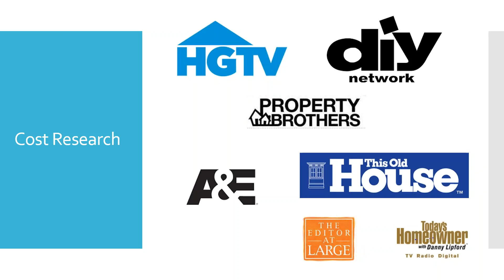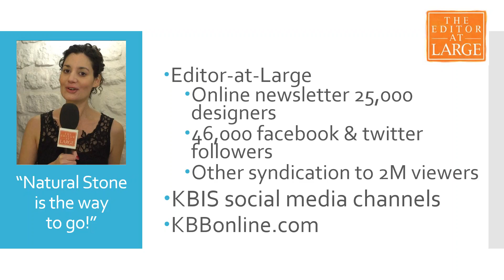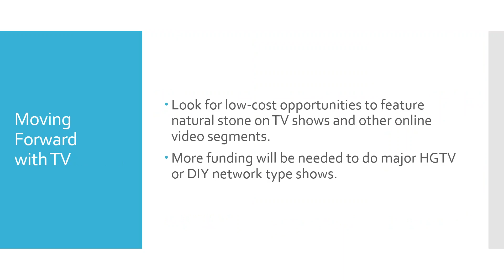MIA+BSI: TV & Video Features and the Natural Stone Promotional Campaign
Learn how the natural stone industry is using video and TV spots to promote natural stone. To learn more about the Natural Stone Promotional Campaign,